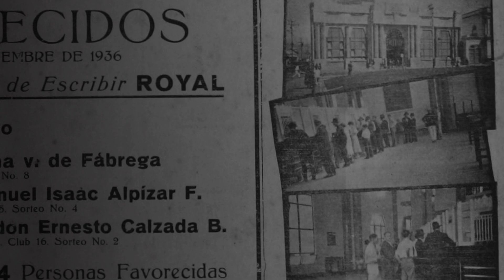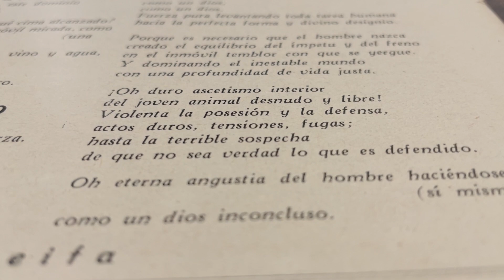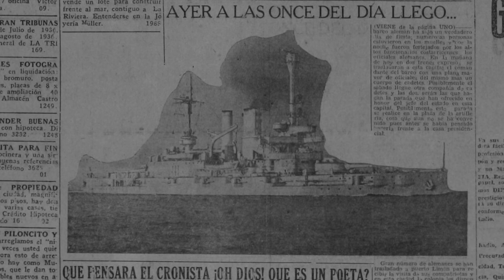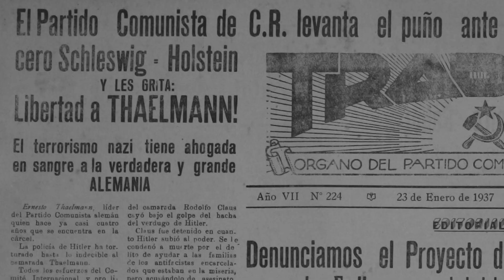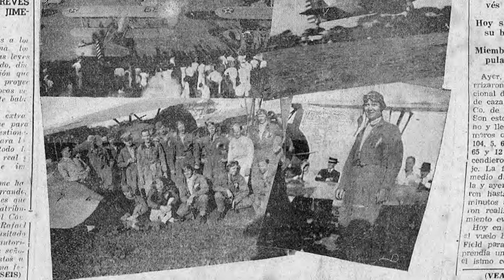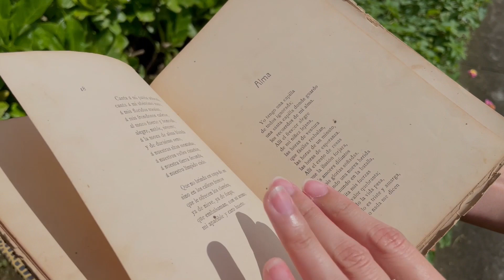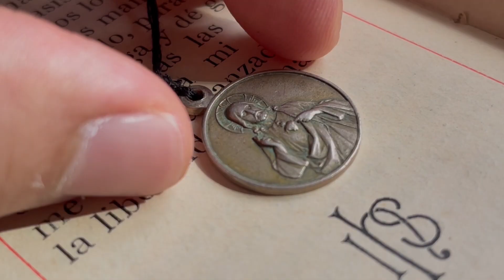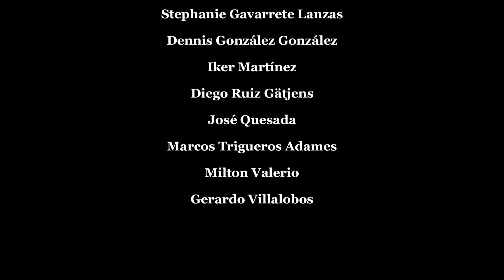1937. León Cortés Parte 2 - Lucius Alexandros - HISTORIA Y CULTURA CR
Bibliografía
El Presidente Cortés, A través de su correspondencia. Fernando Martínez. 1939.
4 Años de la administración Cortés. Obras de provecho público. 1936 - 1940 Antonio Zelaya C.
Diario de Costa Rica Enero a Junio 1937
Diario El Trabajo